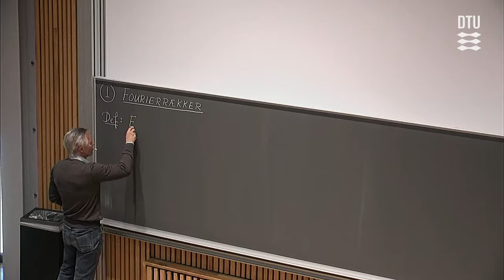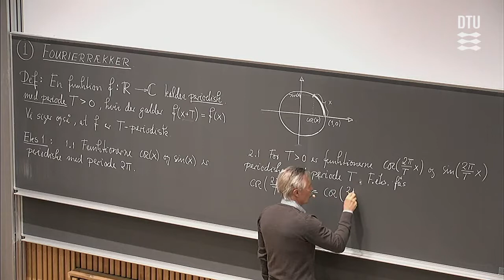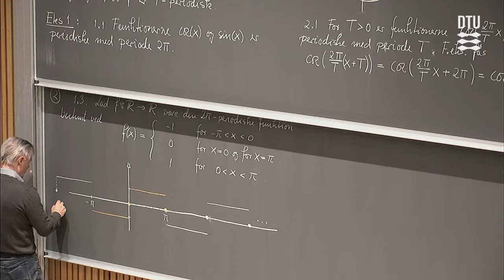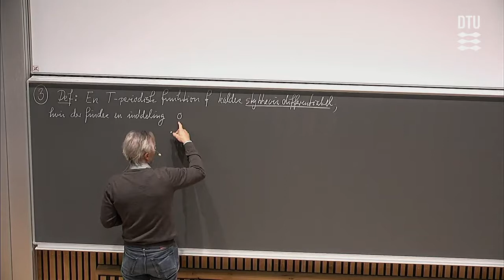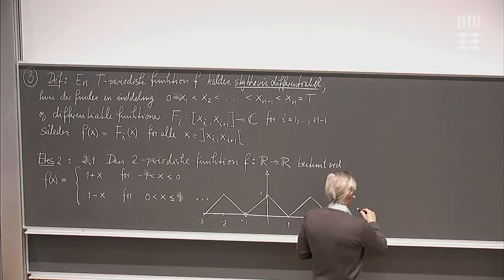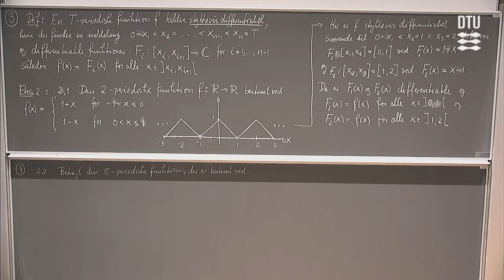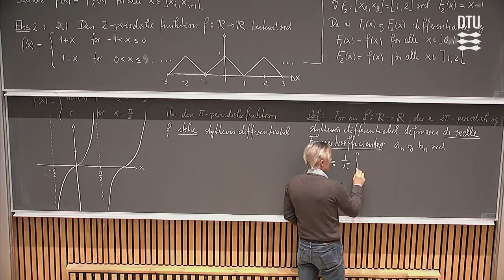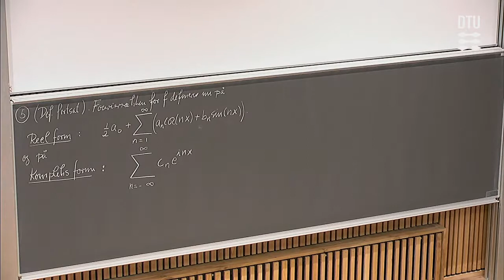Lek. 9 | Fourierrækker For Stykkevis Differentiable Periodiske Funktioner (Part 1/2)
Universitets forlæsning omkring: Videregående matematik.

Kursus navn: Videregående Matematik
Lektions 9/11
Sprog: Dansk